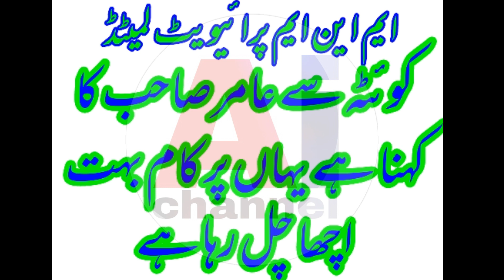MNM motorcycle pvt Ltd. کوئٹہ کی اپڈیٹ